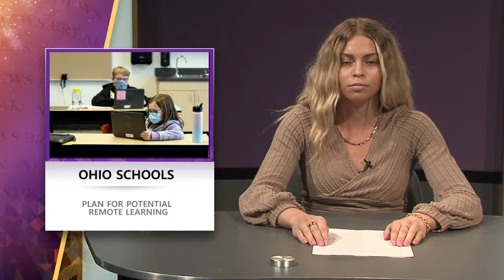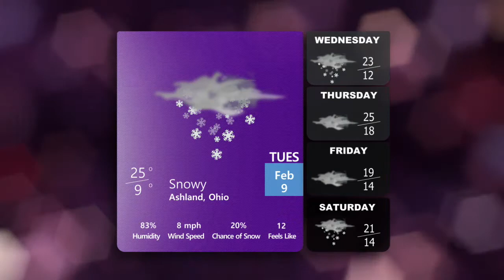2-9-21 News Break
This production was anchored by Cass Tolliver and directed by Niko Scarlatos.